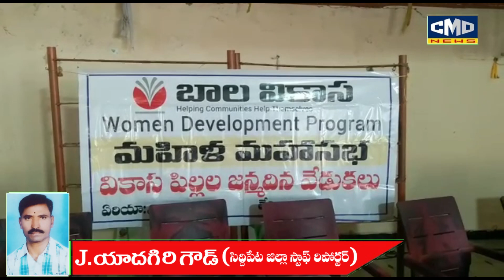బాలవికాస ఆధ్వర్యంలో వికాస పిల్లల జన్మదిన వేడుకలు... భారీ సంఖ్యలో హాజరైన మహిళలు